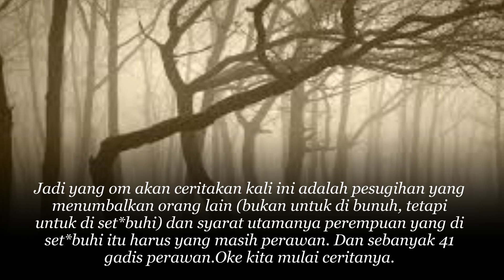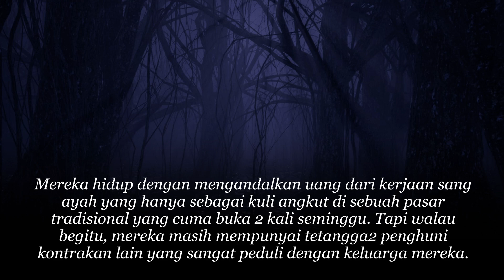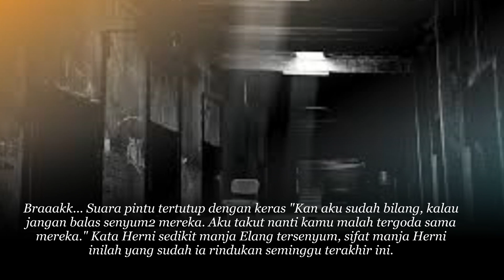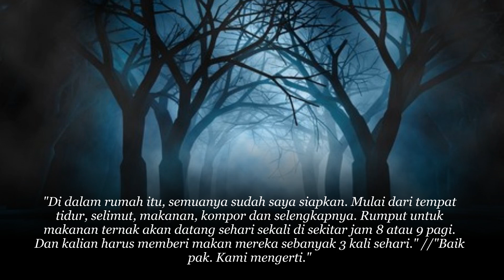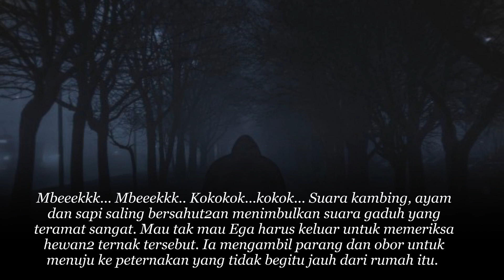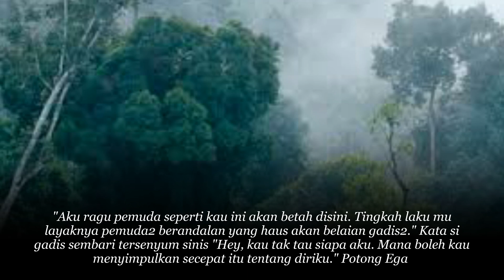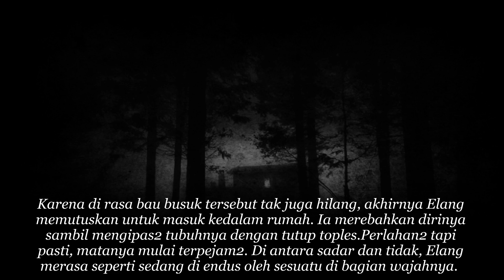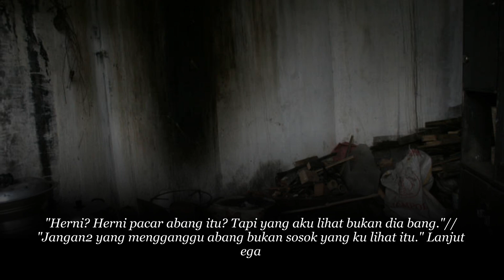CERITA RITUAL KASUGIHAN part 1 ''m3ny3t*buh1 41 gadis per4w4n''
CERITA RITUAL KASUGIHAN ''m3ny3t*buhi 41 gadis per4w4n'' BY @rasth140217